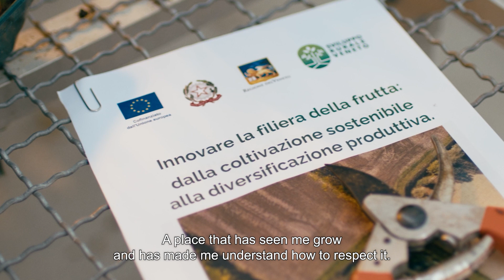Chiara graduates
The video spot enhances the Veneto Rural Development 'brand', fills it with meaning and meaninglessness, and makes it understandable to as many audiences as possible, by clearly conveying the themes that bring it closer to the citizens.